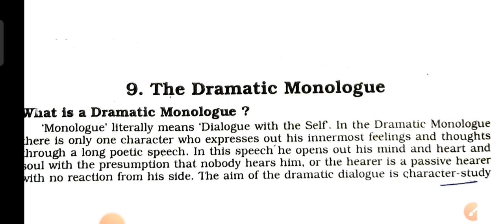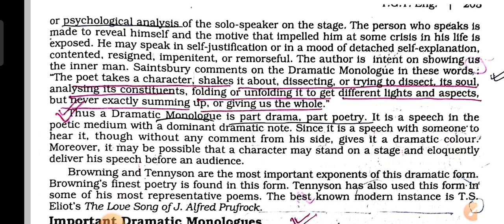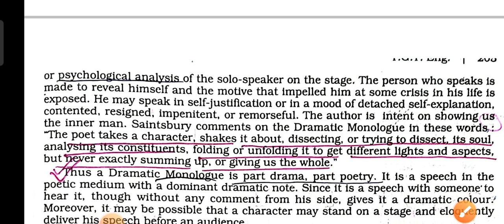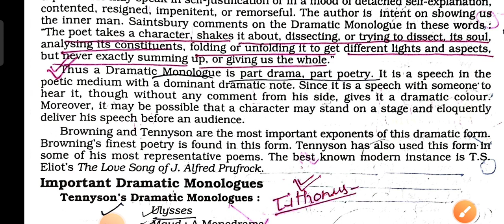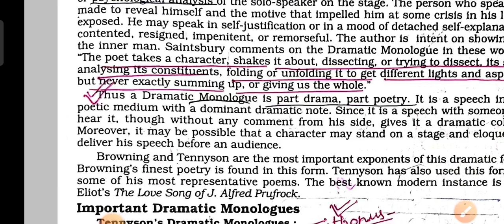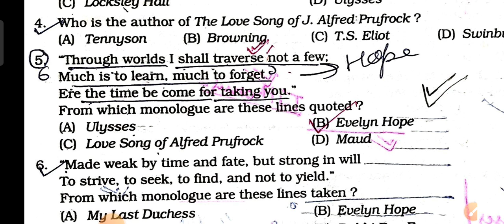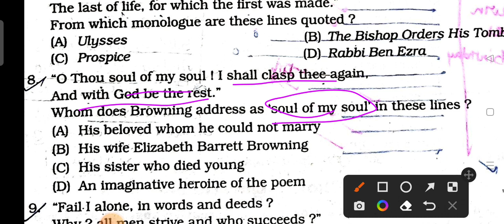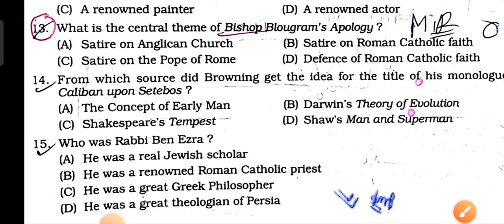up TGT PGT English 2022 special || forms of drama || dramatic monologue full detail in Hindi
this is a special series for up TGT PGT Lt grade all literature based exam
 forms of drama
different kinds of forms of drama